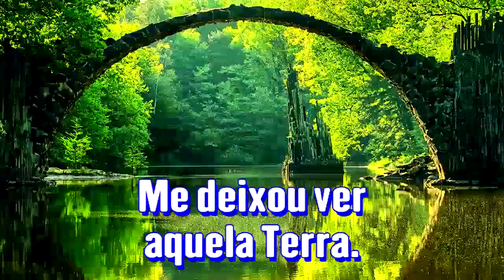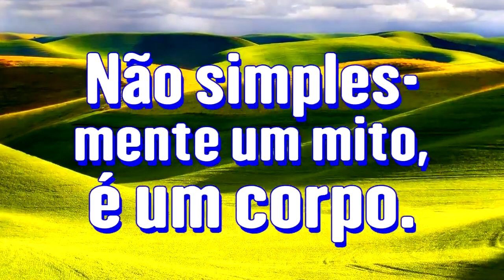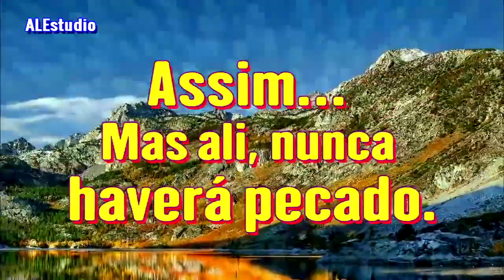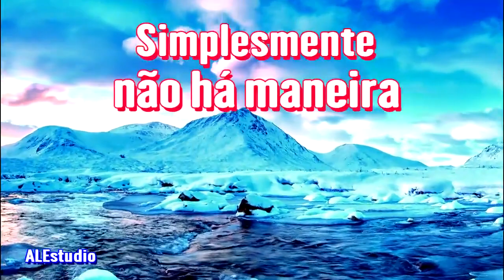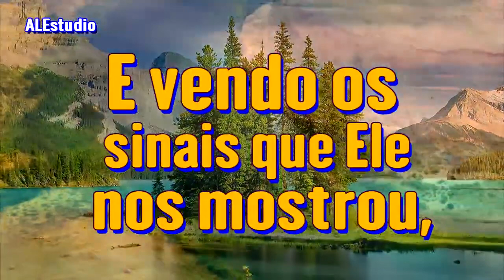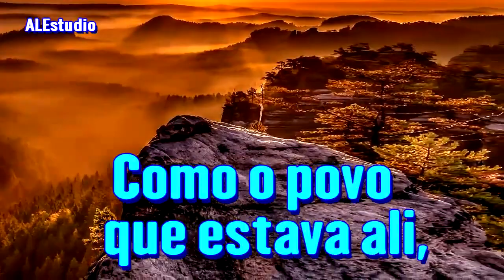Não é Mito, São Corpos Celestiais Reais - Ir. Branham